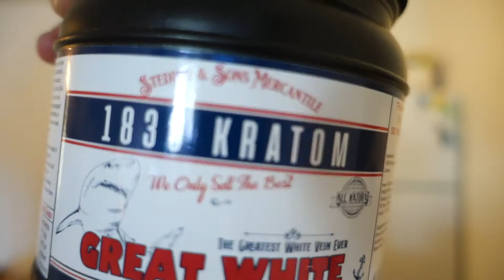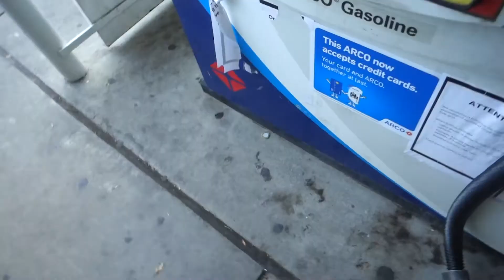♦️ 4 Energy-Boosting Beverages // 101